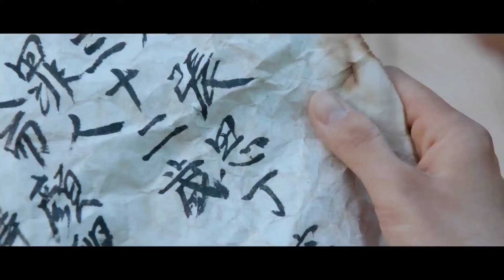길캐 수배지가 궁금하다